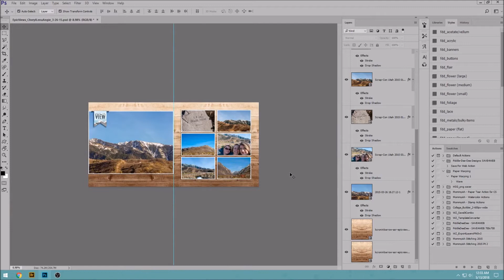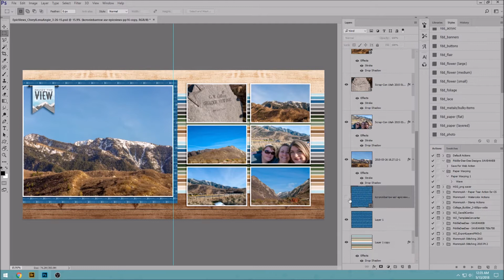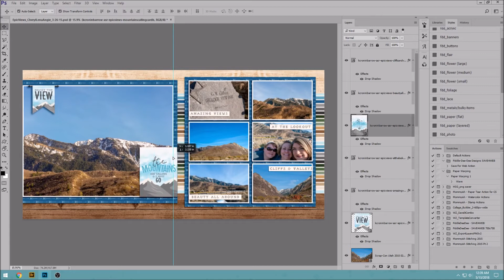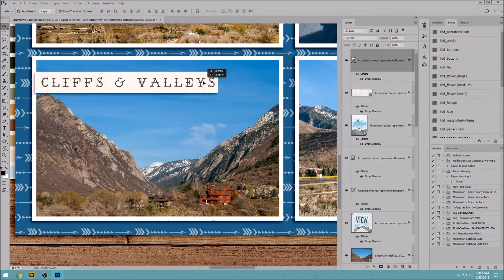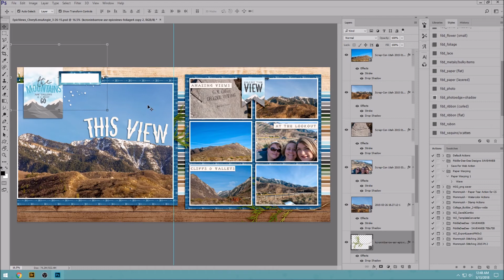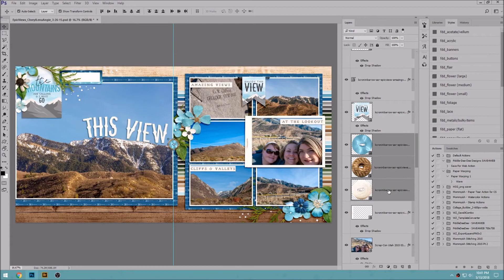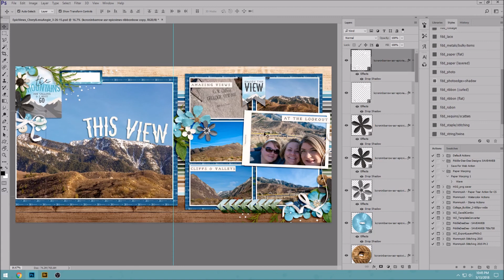This View ~ Watch Cheryl Scrap 471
A Scenic Route: Epic Views by Kristin Cronin-Barrow
Fonts are Traveling Typewriter and Stamp